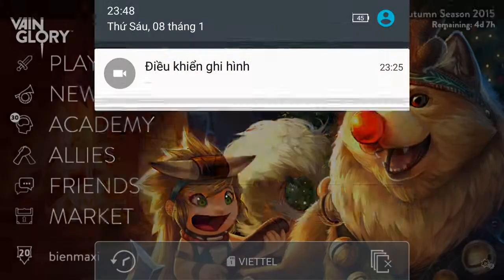Vainglory e457 Mr Bean